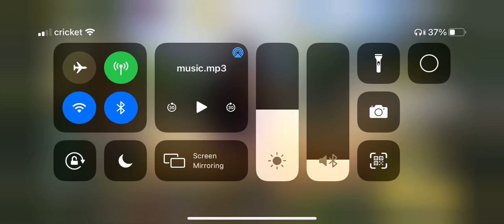last year Halloween and this year sound cool together